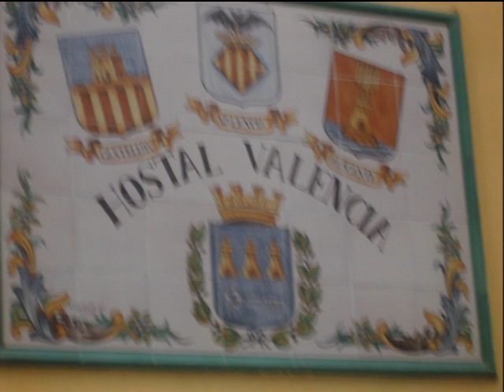Cuba la habana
Viaje a cuba año 2003